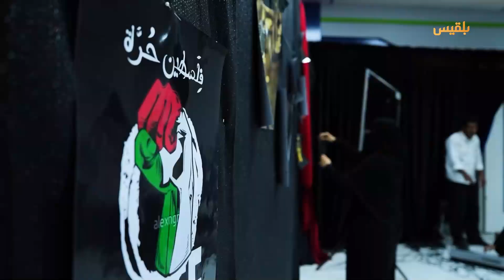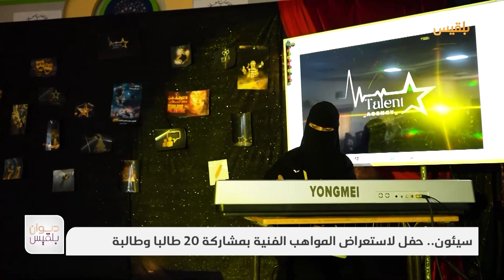سيئون.. حفل لاستعراض المواهب الفنية بمشاركة 20 طالبا وطالبة | تقرير: حداد مسيعد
نظم المجلس الطلابي لكلية الطب والعلوم الصحية بجامعة سيئون حفلا لعرض مواهب طلاب الكلية.
عشرون طالبا وطالبة، قدموا فنون الرسم السينمائي والتمثيل المسرحي والشعر والتصوير والعزف على آلة البيانو.
الحفل هدف الى اكتشاف الموهوبين من الطلاب والطالبات في محاولة لإيجاد فرصا تدخلهم سوق العمل.
في الفعالية فازت ثلاث طالبات بثلاث جوائز لأفضل مواهب، وحصلت الطالبة رفيدة زيد على المركز الأول في فن الرسم السينمائي.